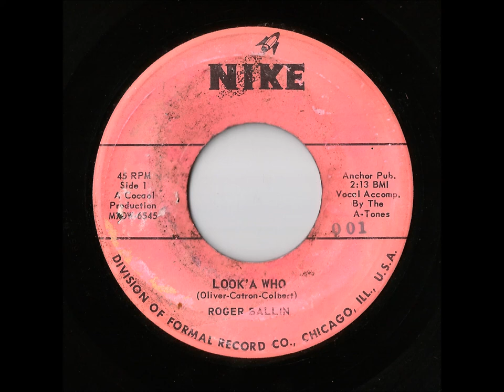Roger Ballin - Look' A Who (Nike)